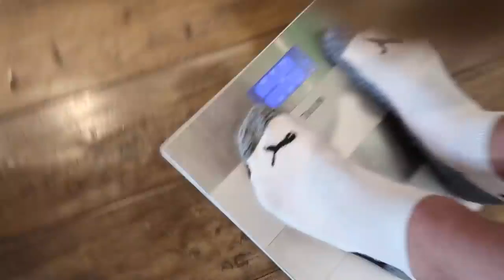First Family Walk Scott Quintuplets